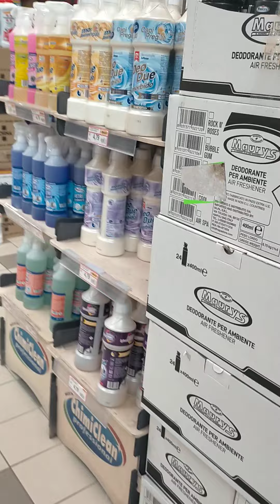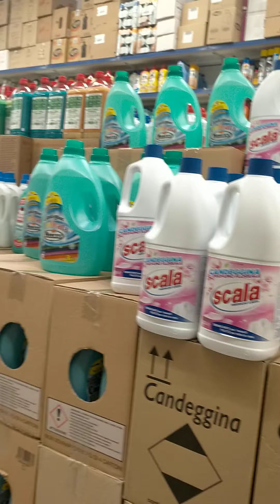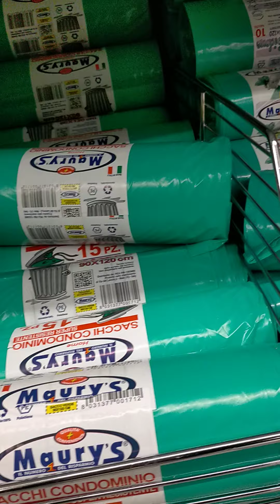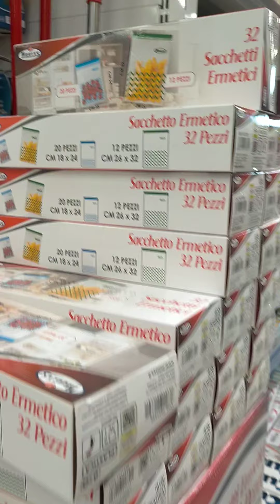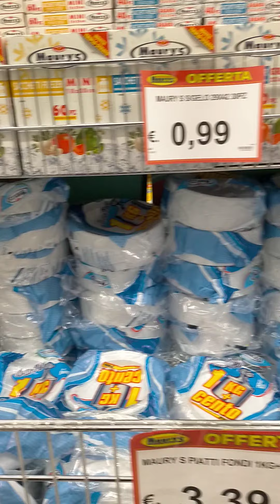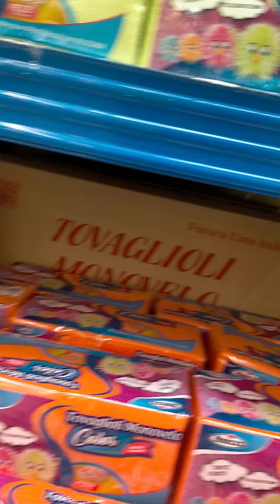صباح الخير جميعًا أريد أن أريكم الأشياء التي اشتريتها للمنزل ولعيد ميلاد ابني